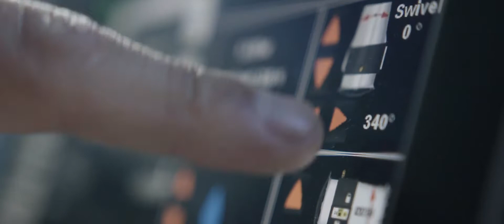Dust Crawler 5000 - The first all electric dust suppression vehicle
Dust Crawler - the Electric Dust Control Vehicle on Tracks

Off-road capable, fully electric, highly efficient – the most advanced electric dust control vehicle for dust suppression is now available in the market: the Dust Crawler 5000. Knocking down emissions without generating any: the Dust Crawler is zero emissions in perfection!

Equipped with a 6 hour battery, 5,000-liter tank and running on tracks, the Dust Crawler is fully autonomous and the perfect unit for dust suppression in remote mines or large outdoor areas with difficult terrain (such as swampy, loose or steep terrain).

The Dust Crawler is able to be equipped with the V12S dust controller, the V22 fog cannon or the powerful V22Orca turbine with its high throwing range of up to 90 meters, enabling the Dust Crawler to easily be effective at controlling dust over large areas. In addition to the fog cannon, a spray bar with nozzles is installed at the rear end of the tracks, which moistens the soil and seals the haul roads surface.